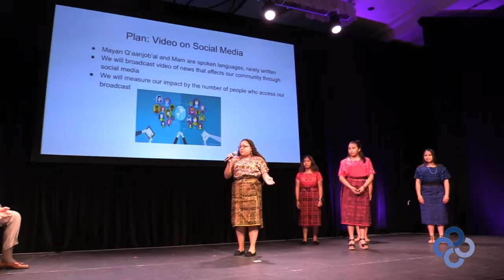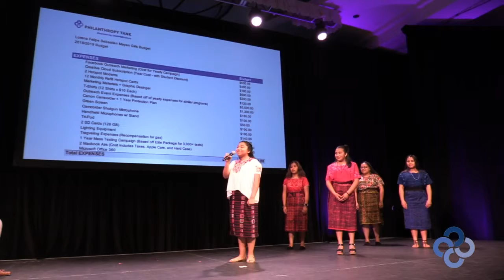LIVE PITCH EVENT MAYAN GIRLS PITCH